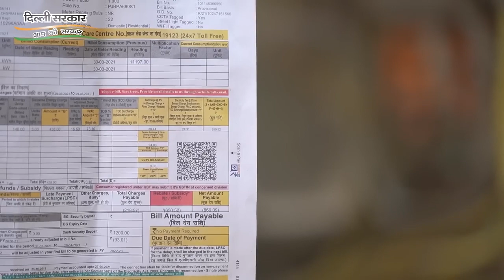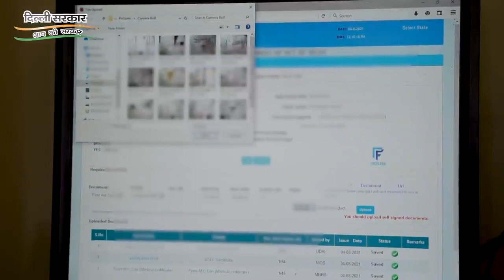Kejriwal Govt की Schemes के बारे में क्या कहते हैं लोग? देखिए Public का Reaction | AAP Haryana